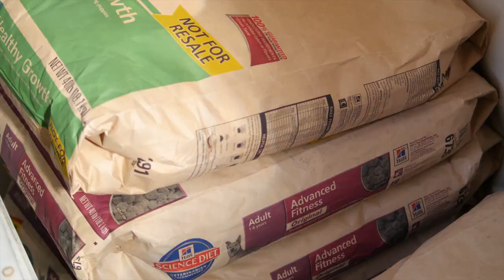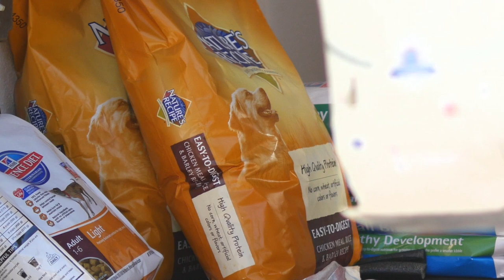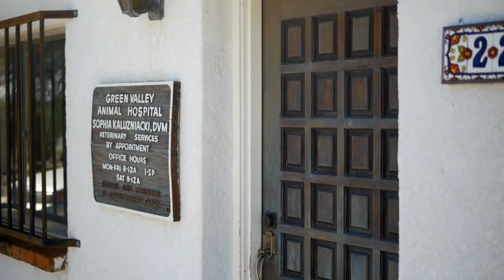Community Outreach at The Animal League of Green Valley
A compelling journey to find "a home for every pet".  Discover how the Animal League of Green Valley is creating hundreds of satellite shelters throughout the community.